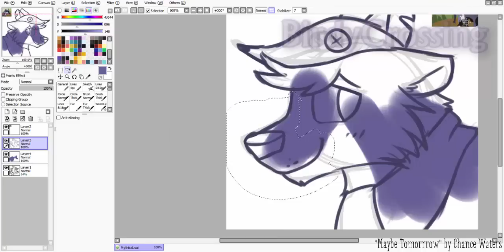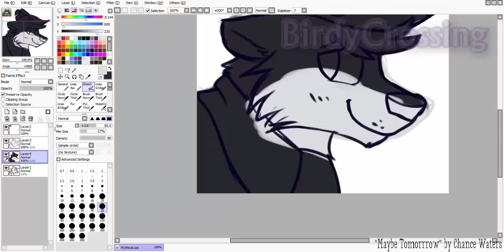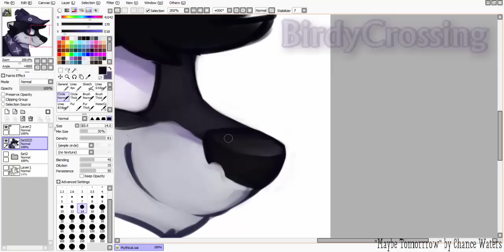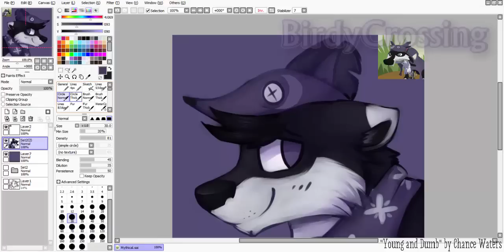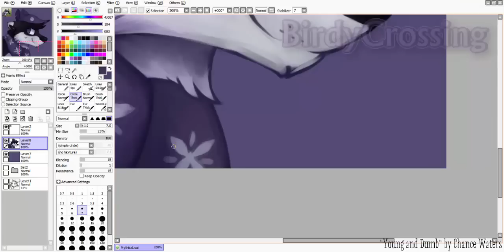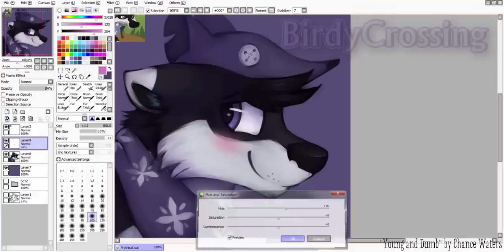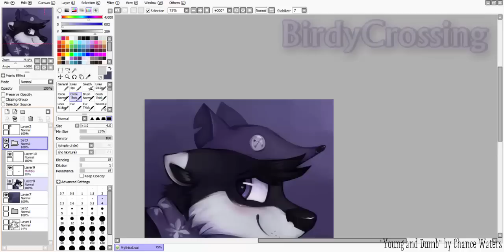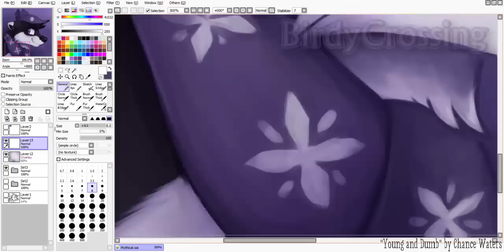Mythical Rockypaw Speedpaint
I do not do requests. I use Paint Tool Sai for all my drawings. Do not ask either question anymore, please.

*You do not have permission to repost, copy, trace, or otherwise use this image for any reason.*

"I'm quitting Animal Jam!" I say as I continue to play it for the next four months

What can I say, I still like my animals ¯\_(ツ)_/¯

I only have two animals, a wolf (pictured) and a tiger whose name I keep forgetting pfffT

I'm considering rejoining as a member for like a month just because I want a polar bear. For reasons.

I still have gifts to buy for Christmas though so soon, but not yet |D

I use Paint Tool Sai for art, and Camtasia Studio for recording and editing.

Both songs, "Maybe Tomorrow" and "Young and Dumb" are by Chance Waters
Mythical Rockyfoot (character) and art belongs to me (BirdyCrossing)
Animal Jam belongs to National Geographic